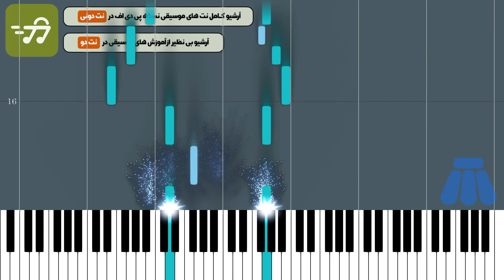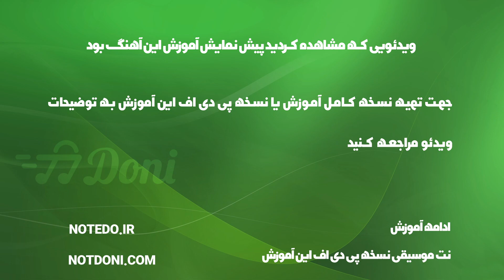آموزش آهنگ شبیه تو ایوان بند با پیانو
آموزش آهنگ شبیه تو ایوان بند با پیانو به همراه پی دی اف نت پیانو شبیه تو ایوان بند

توضیحات
آهنگ ساز : گروه ایوان بند
تنظیم کننده : ترنم عزتی
ساز : پیانو
سطح : متوسط
مدت زمان آموزش : 00:02:15

متن ترانه :
نت پیانو شبیه تو ایوان بند

آهنگساز : گروه ایوان بند

نکته : جهت سادگی هرچه بیشتر در اجرا متن آهنگ زیر نت های ویولن نوشته شده است نسخه های دیگر نت شبیه تو ایوان بند برای ساز های دیگر را می توانید از طریق لینک های زیر دریافت کنید

متن آهنگ شبیه تو ایوان بند

هر نیمه شب یه گوشه تنهام با فکر تو میرم تو رویا تنهام چقدر چون که تو نیستی تنهام چقدر
تو رابطم اما عاشق نه خوبم باهاش اما صادق نه اون هست ولی اون که تو نیستی تنهام چقدر تنهام چقدر
موهاشو میبنده شبیه تو نمیشه هرجوری میخنده شبیه تو نمیشه
آرومه بی تابه شبیه تو نمیشه با اینکه جذابه شبیه تو نمیشه
هرجا میرم هست و توی قلبم کم رنگه هرجا میرم نیستی دلم اما واست تنگه
بارون که میباره میشینه پشت شیشه مث اون وقتای تو ولی اون تو نمیشه

رویای من کنار تو حقیقت داشت قلب من با تو حس امنیت داشت پیش تو واسه هرکاری جرات داشت نیستی
تو رابطم ولی باور کن تقدیرت ساده نیست وقتی قلبم پیشت گیره درد تو داره دنیامو میگیره نیستی

لمات کلیدی : نت پیانو شبیه تو ایوان بند, نت اهنگ شبیه تو ایوان بند برای پیانو, خرید نت شبیه تو ایوان بند با پیانو, نت آهنگ های ایوان بند, نت موسیقی شبیه تو ایوان بند

کلمات کلیدی